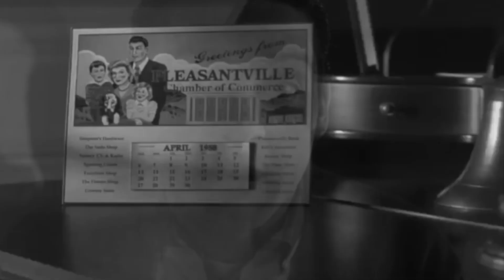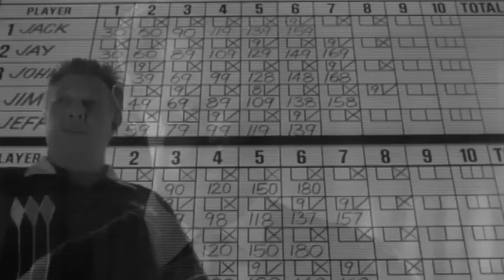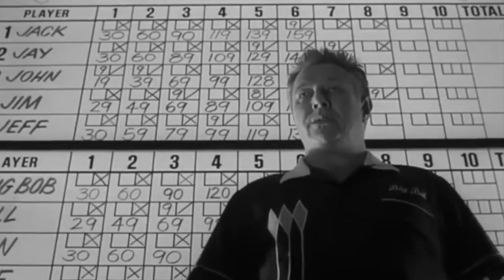Клуб Елітарного Кіно: ПЛЕЗЕНТВІЛЬ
23 ТРАВНЯ о 15:15

ПЛЕЗЕНТВІЛЬ / PLEASANTVILLE

Країна: США, 1998
Хронометраж: 124 хв.
Жанр: комедія, драма, фентезі
Режисер: Ґері Росс
У ролях: Тобі Маґвайр, Різ Візерспун, Вільям Г. Мейсі, Джоан Аллен, Джефф Деніелс, Джей Ті Волш, Дон Кноттс, Марлі Шелтон, Джейн Качмарек, Джузеппе Ендрюс, Пол Вокер.

Місце показу: Місцевий Навколокультурний Простір
Адреса: пров. Скорульського, 5, вхід з провулку.

У фільмі двоє сучасних підлітків містичним чином потрапляють до уявного середовища Плезeнтвіля, чорно-білого телевізійного шоу 1950-х років. У Плезeнтвілі живуть винятково щасливі родини, тут завжди чудова погода та ніколи не стається катастроф. Утопія в «Плезeнтвілі» переростає в антиутопію, бо перед нами цілковито механічний світ, позбавлений труднощів і водночас радощів життя. Проте коли до нього потрапляють американські підлітки з дев’яностих, Плезeнтвіль отримує всі барви веселки. Їхні дії призводять до того, що люди Плезeнтвіля вчаться відчувати сильні емоції, що, в свою чергу, викликає вихід подій за межі звичних усім норм.

Вхід вільний.